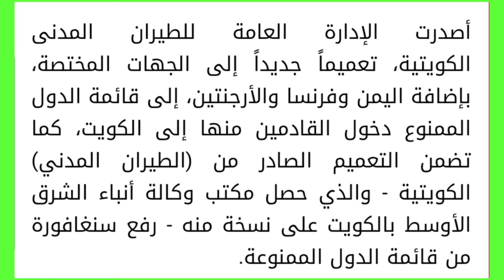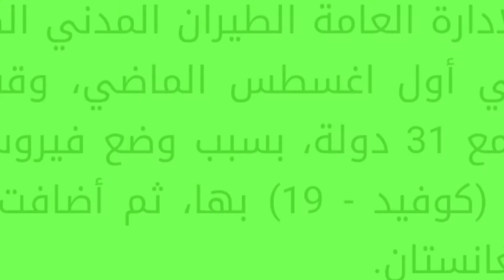الكويت تضيف فرنسا والأرجنتين واليمن لقائمة منع الطيران المباشر إليها | الطيران المدني الكويتي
الطيران المدني الكويتي